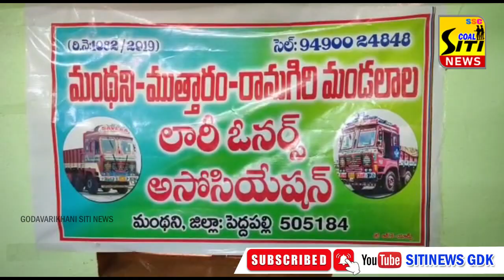రామగిరి మండలం లో లారీ అసోసియేషన్ నూతన కార్యాలయాన్ని ప్రారంభించిన ZP చైర్మన్ పుట్ట మధు